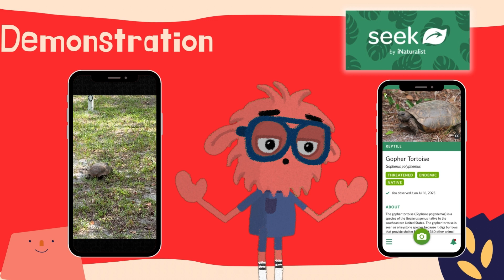Wild Animal Facts - Gopher Tortoise!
In this Share Science Short, we discover a gopher tortoise and discuss some of the things that make this animal so special!  To identify animals in your area, be sure to download the Seek app in your favorite App Store, and find out more about the world around you!